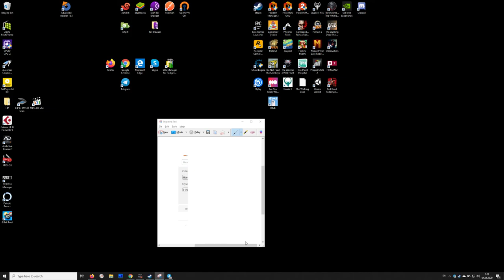Hitman 2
GPU: GeForce RTX 2070
CPU: Intel(R) Core(TM) i7-4790K CPU @ 4.00GHz
Memory: 32 GB RAM (31.93 GB RAM usable)
Current resolution: 2560 x 1440, 165Hz
Operating system: